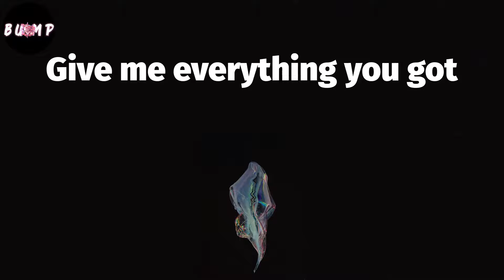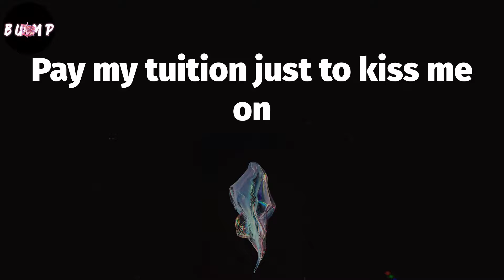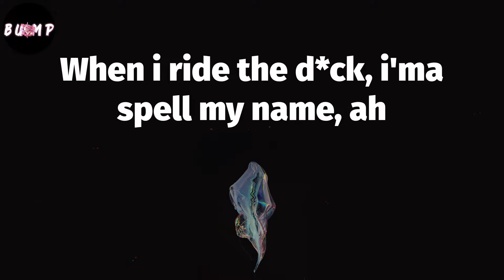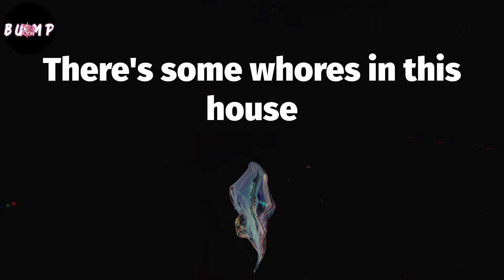WAP (Lyrics) - Cardi B ☝️🏾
Lyrics: WAP
WAP

rap hits,
trap tracks,
hip hop songs,
melodic rap tracks,
trap rap mix,
hip hop mix,
trap hip hop hits,
rap,
melodic rap,
melodic rap songs,
trap rap songs,
hip hop hits,
rap songs,
trap,
lyrics WAP - Cardi B,
WAP (lyric video) -  Cardi B,
Cardi B "WAP" (lyric video)
lyrics Cardi B - WAP,
Cardi B WAP video lyrics,
Cardi B - WAP lyrics,
Cardi B "WAP",
WAP,